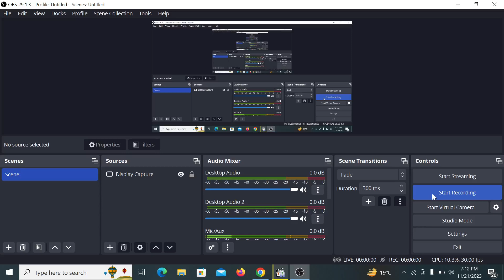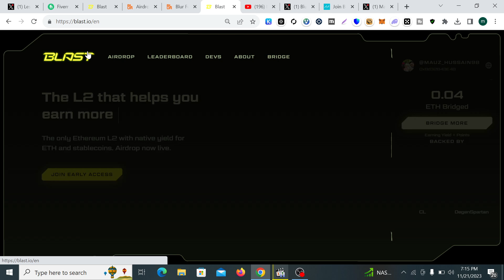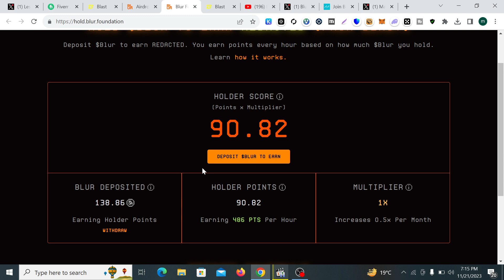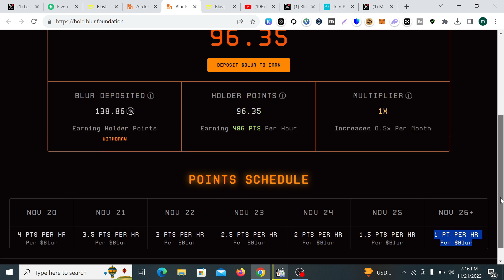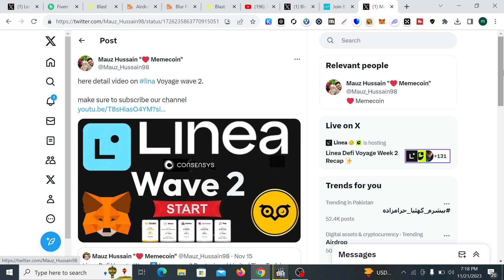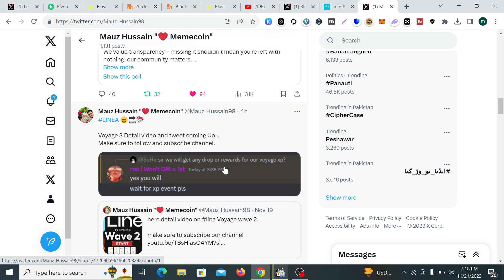BLUR Season 3 Airdrop Started | Claim Season 2 Airdrop | How to Farm points with Blast L2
Hi Friends

In this video i share about blur season 3 airdrop also explain about blast so join both and get airdrop in may 2024.

Blast Invite Codes:
 - KUD9E
 - W057L
 - WU9LH
 - 2Y48Q
 - FX0OB
 - FA8JA
 - 1GCIC
 - YCENE